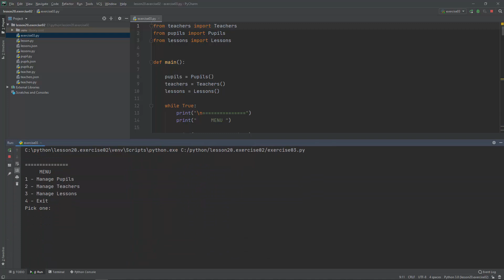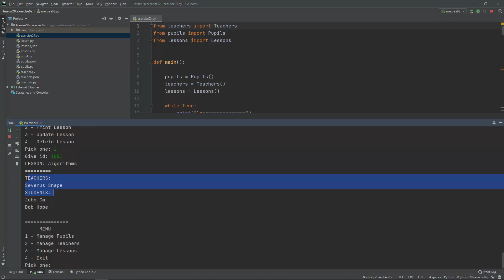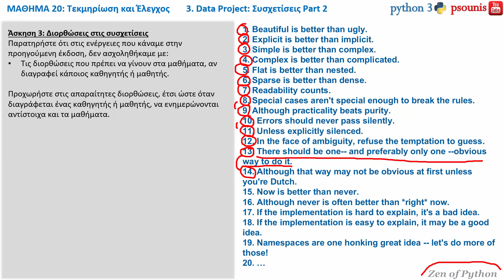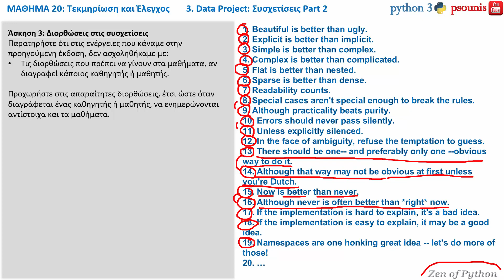PYTHON - ΜΑΘΗΜΑ 20 - ΤΕΚΜΗΡΙΩΣΗ ΚΑΙ ΕΛΕΓΧΟΣ - Μέρος 6 από 6 - Data Project: Συσχετίσεις Part 2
ΠΕΡΙΕΧΟΜΕΝΑ ΒΙΝΤΕΟ:
4. Data Project: Συσχετίσεις Part 2
ΠΕΡΙΕΧΟΜΕΝΑ ΜΑΘΗΜΑΤΟΣ:
1. Τεκμηρίωση Κώδικα
2. Έλεγχος
2.1. Έλεγχος Συνάρτησης
2.2. Έλεγχος Κλάσης
3. Data Structures: Γράφος (Graph)
4. Data Project: Συσχετίσεις Part 2